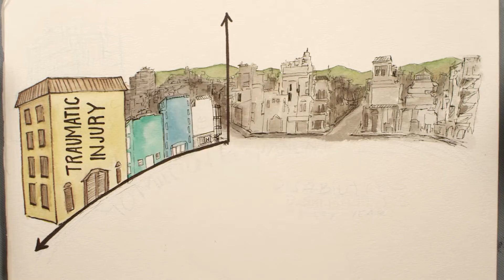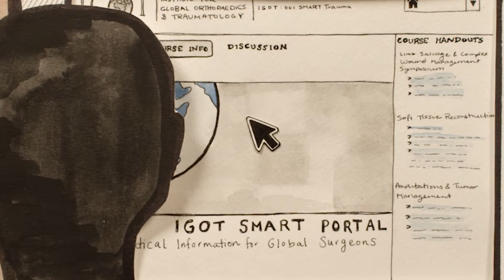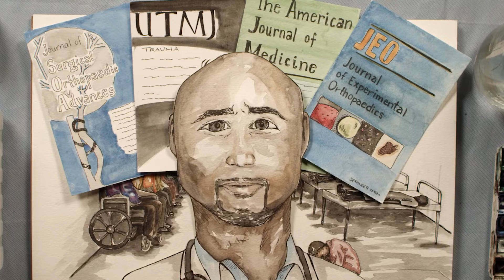How IGOT Saves Limbs and Lives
Traumatic injuries are the largest health crisis in the world today. UCSF's Institute for Global Orthopaedics and Traumatology provides advanced surgical education for surgeons in developing countries to improve the level of orthopedic care. [Show ID: 36423]

More from: The Institute for Global Orthopaedics and Traumatology